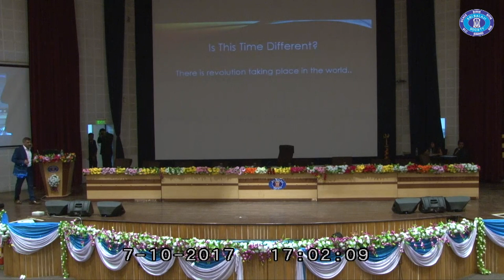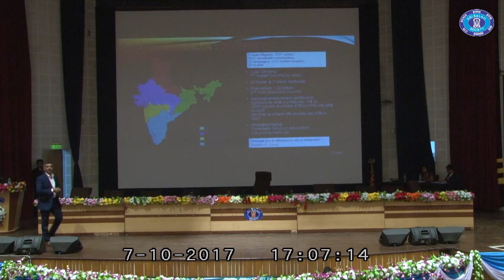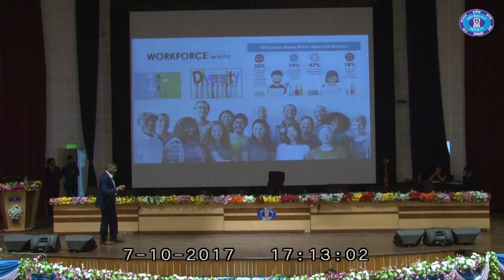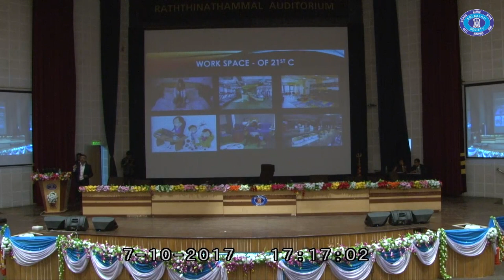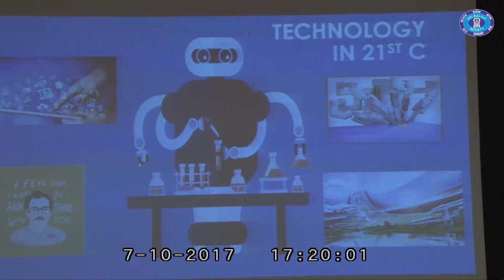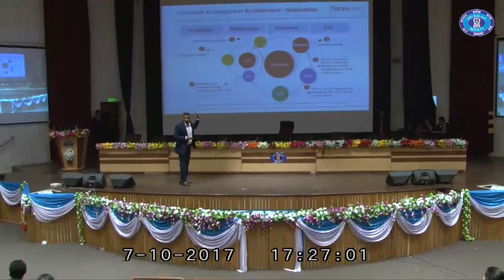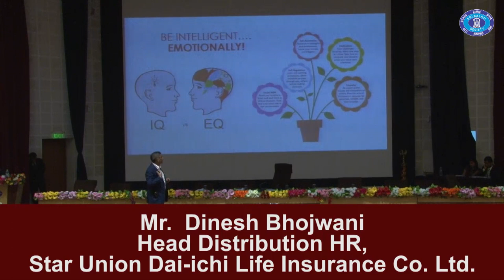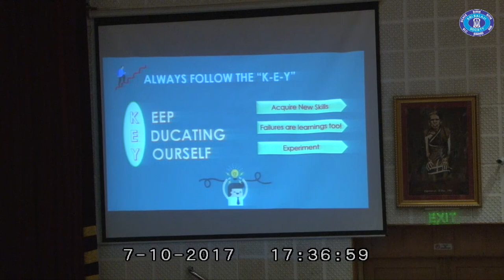'Future prospects' by Dinesh Bhojwani, Head-HR, Star Union Dai Ichi Life Insurance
11th National Business Convention was held at Balaji Institute of International Business from 6th to 8th October,2018. The Convention was a confluence of the industry leaders where the PGDM students got an opportunity to interact with them and learn from them.

Mr. Dinesh Bhojwani, Head- Distribution HR, Star Union Dai-Ichi Life Insurance Co. Ltd. speaks about the future prospects in the 21st century and asks the students to be future ready.